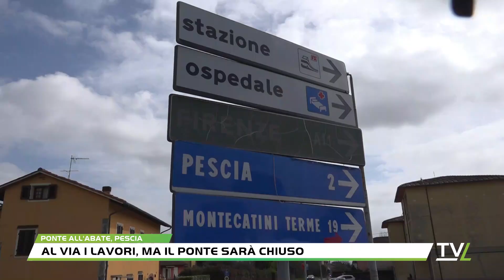Al via i lavori, ma il ponte sarà chiuso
Una notizia buona e una meno buona. La notizia buona è che finalmente è stata indicata una data per l’apertura del cantiere per la ristrutturazione del ponte di Ponte all’Abate, la frazione nel comune di Pescia. Quella meno buona è che i lavori partiranno presumibilmente fra giugno e settembre 2023 e si protrarranno per circa 1 anno. Per di più in questo periodo, per il tempo necessario ad eseguire i lavori più impattanti, il ponte sarà completamente chiuso al traffico in entrambe le direzioni, con tutte le evidenti ripercussioni sulla viabilità, soprattutto per i veicoli, vetture e mezzi pesanti, provenienti dal territorio luccheseL’alternativa infatti potrebbe essere quella di dover percorrere l’autostrada A11, uscire a Chiesina Uzzanese e quindi venire verso Collodi da PesciaLa Provincia di Pistoia, come ci ha confermato il presidente Luca Marmo, sta già studiando soluzioni alternative sulla viabilità affinché la chiusura del ponte sia la meno impattante possibile sul territorio, per le persone e per le aziende. Collodi e Villa Basilica, com’è noto, è un’area ricca di cartiere.Il progetto, lo ricordiamo, prevede la realizzazione di una nuova struttura resistente all'interno del ponte, mediante micropali, in modo da rinforzare sia l'impalcato che le pile, le spalle e le fondazioni. A livello architettonico, esternamente il manufatto non subirà nessuna modifica. L'intervento è finanziato dalla Regione Toscana per 900.000 euro.Dalla Regione Toscana poi è in arrivo 1 milione di euro per la sistemazione del manto stradale di un tratto della sr 435 nell’ambito degli interventi che rientrano nel Piano di contenimento ed abbattimento del rumore.